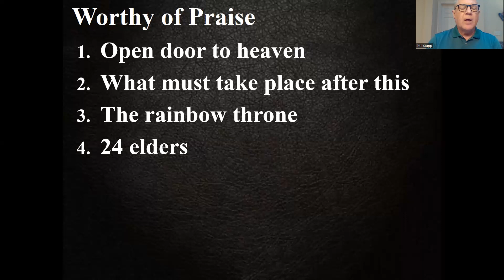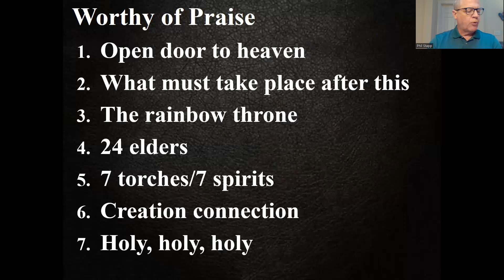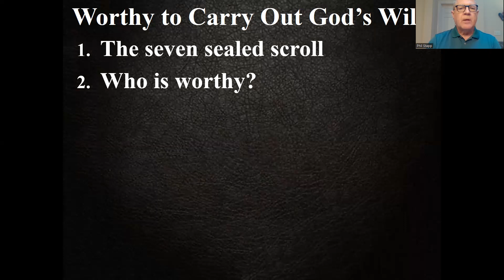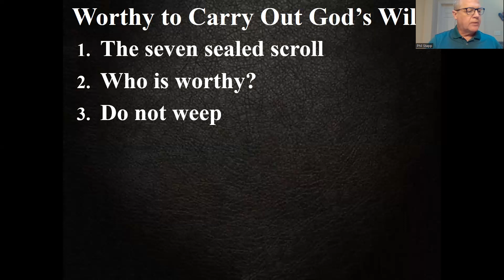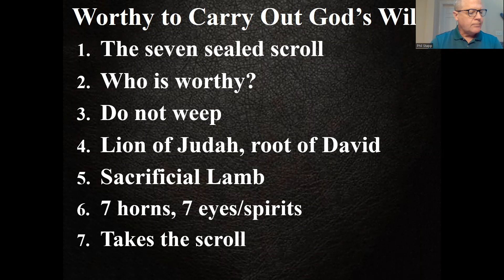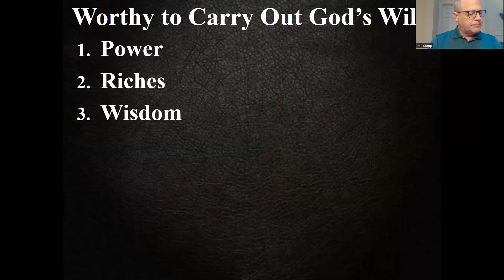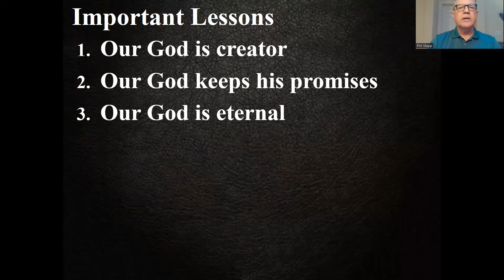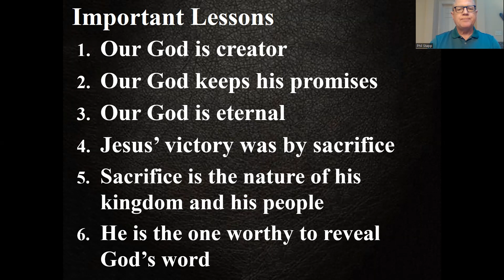Worthy is the Lamb - Revelation 4 & 5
To him who sits on the throne and to the Lamb be praise and honor and glory and power, for ever and ever!